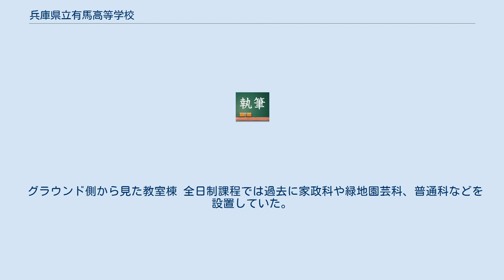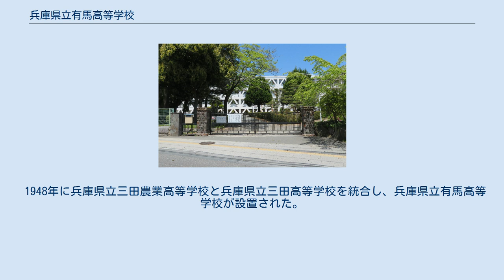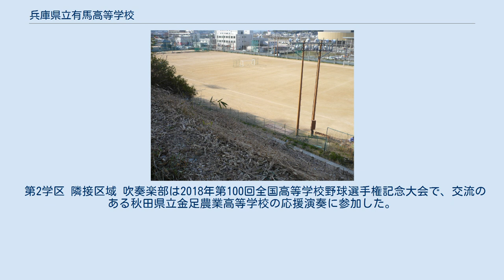兵庫県立有馬高等学校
兵庫県立有馬高等学校（ひょうごけんりつ ありまこうとうがっこう）は、兵庫県三田市にある公立高等学校。
略称は「有高」（ありこう）。
全日制で人と自然科（農業系学科）、総合学科を、定時制で普通科を設置している。
 グラウンド側から見た教室棟 全日制課程では過去に家政科や緑地園芸科、普通科などを設置していた。
2000年度から人と自然科（農業系学科）、総合学科の2学科を設置している。
また、定時制課程を有し、普通科を設置している。
 「21世紀の日本の担い手としての自覚を持ち、校訓”まこと”を基盤とし、「確かな学力」と豊かな人間性や社会性を身に付け、自らが自主的に判断し行動する心豊かでたくましい人間の育成をめざす。
 1896年（明治29年）9月9日に兵庫県有馬郡三田町（現在の三田市）天神2丁目1番50号の旧三田城陣屋の二ノ丸・御茶屋跡地に三田町14箇町村組合立有馬農林学校を前身とし、三田市に設置される高等学校では最も長い歴史を持つ。
学制改革前までは農林学校で、学制改革後は兵庫県立三田農業高等学校となった。
 統合校となる兵庫県立三田高等学校は、1907年に設置された三田町立三田裁縫女学校を前身とし、学制改革前までは高等女学校であった。
 1948年に兵庫県立三田農業高等学校と兵庫県立三田高等学校を統合し、兵庫県立有馬高等学校が設置された。
過去には分校を有したが、現在は設置されていない。
 三田農林 三田高女 有馬高校 分校 吉川分校 淡河分校 長坂分校 羽束分校 山口分校 グラウンド 校内に咲く枝垂れ桜 人と自然科は県下全域から通学することができる。
以下は人と自然科以外の通学区域である。
 第2学区 隣接区域 吹奏楽部は2018年第100回全国高等学校野球選手権記念大会で、交流のある秋田県立金足農業高等学校の応援演奏に参加した。
 出身者